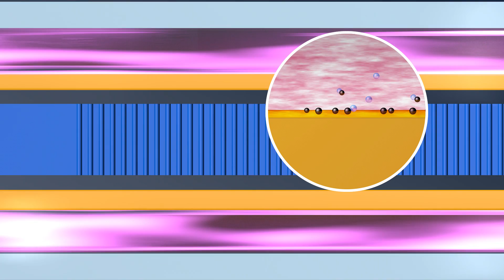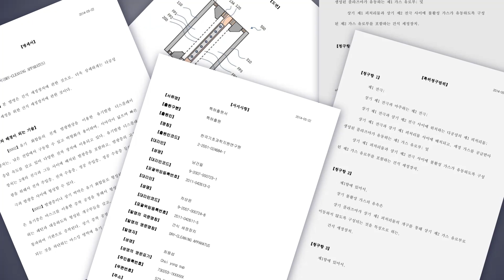NFRI 건식 세정장치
국가핵융합연구소
건식 세정장치
동영상SMK